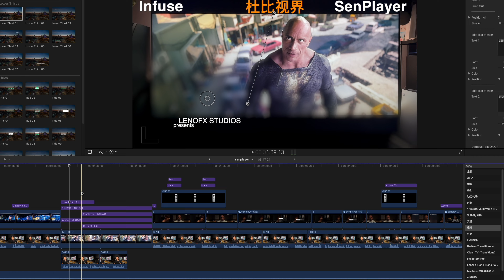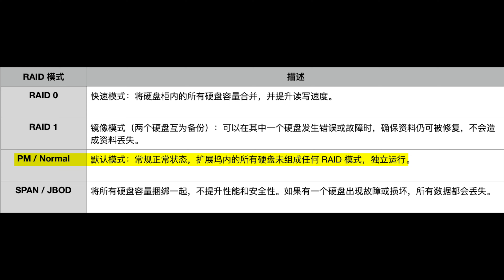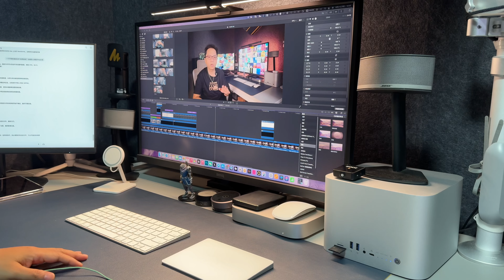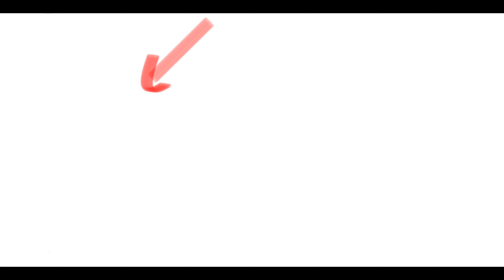我的Mac mini工作流革命：All in 1 缝合怪“奥睿科StudioLink”体验